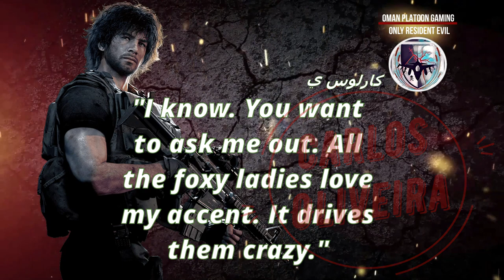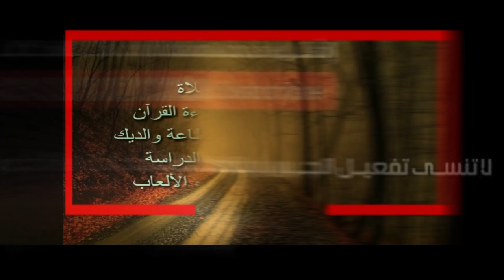Carlos Oliveira قصة رزدنت أيفل 3 كارلوس اوليفيرا